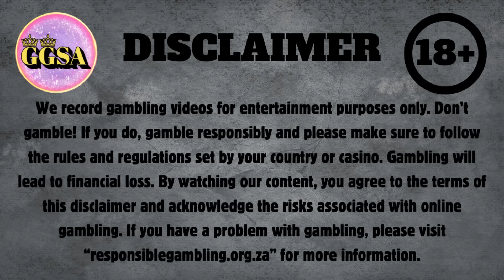The Habanero Special! (Hot Hot Fruit, Mystic Fortune Deluxe, Nuwa and Taiko Beats)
Welcome to the Habanero Special! In this video, we played Hot Hot Fruit, Mystic Fortune Deluxe, Nuwa and Taiko Beats.

Socials:
Facebook Group: Gambling Girls South Africa
Kick: gamblinggirlssouthafrica